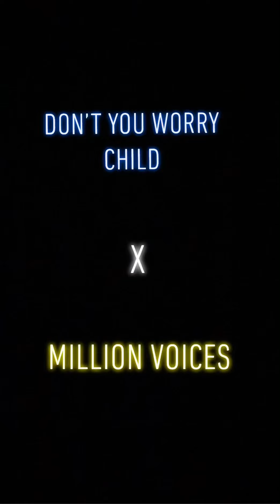Don’t you worry child x Million voices (Carmicky Edit)